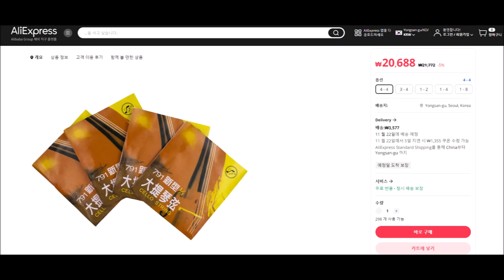상하이 791 첼로현 음원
중국산 중 쓸만한 현이 있을까?하고 수많은 지름끝에 하나 건진거죠.^^
국민현 조합이나 기타 유럽산과는 비교 불가입니다만은
나름 개성있는 소리같아요.
지금은 국민현 조합을 씁니다만, 세팅되어 있는 첼로가 있기에 올려봄니다.
넬(1970대산 중국 첼로)